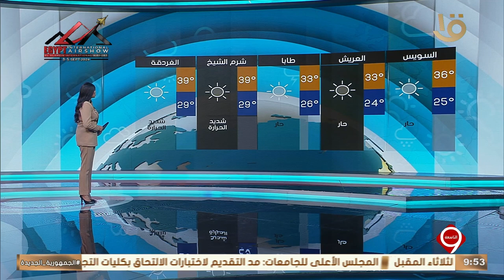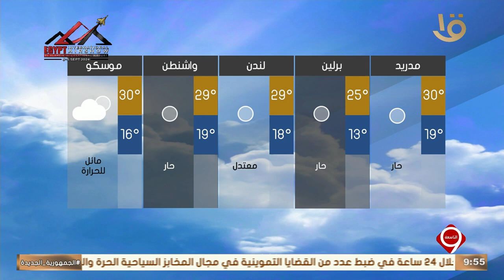نشرة التاسعة | بيان بدرجات الحرارة المتوقعة غدا